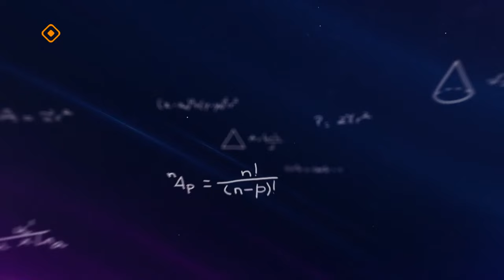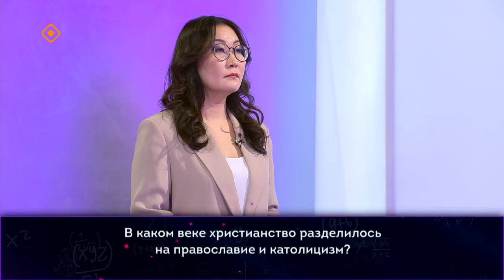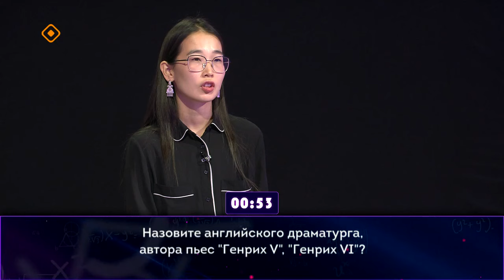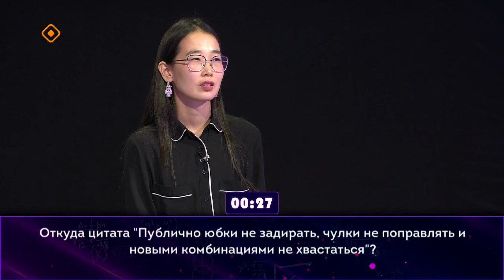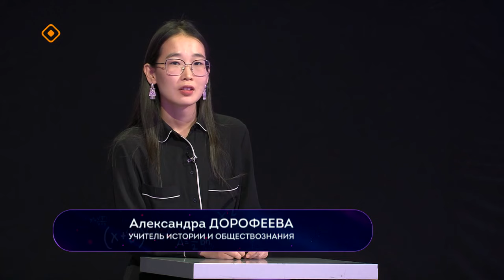«Ума палата» (21.01.24)